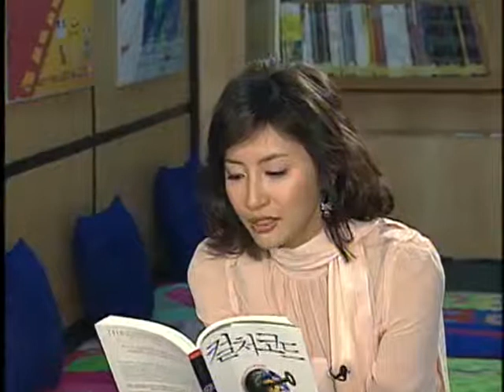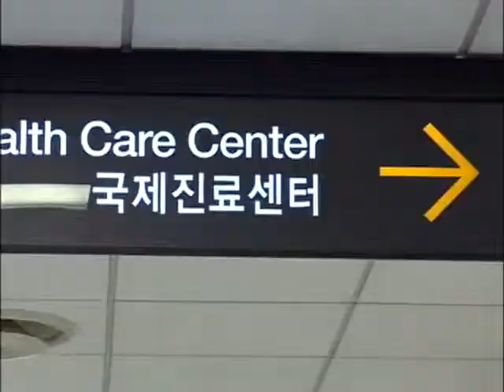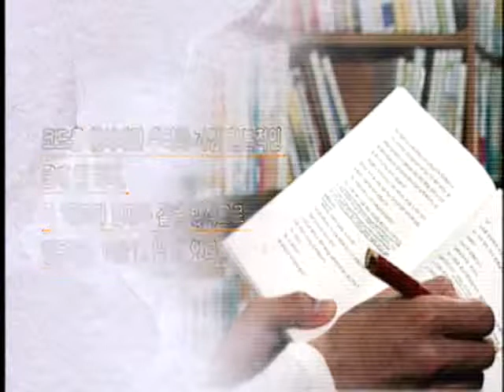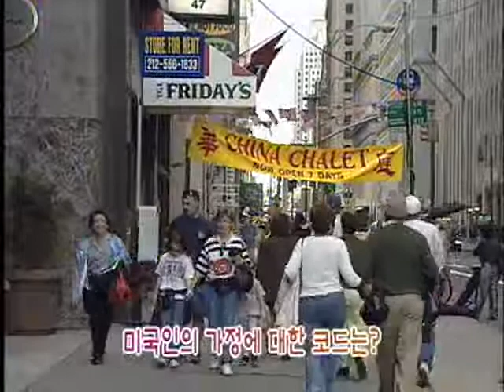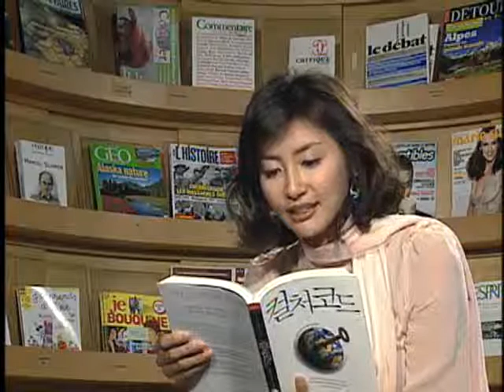책 읽어주는 여자, 밑줄 긋는 남자 - 컬처 코드_#003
EBS, 책 읽어주는 여자, 밑줄 긋는 남자, 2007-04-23, 컬처 코드

컬처 코드culture code= 각각의 문화가 일정한 대상에 부여하는 무의식적인 의미 이러한 문화적 기호들을 찾아 정리한 클로테르 라파이유박사의 저서